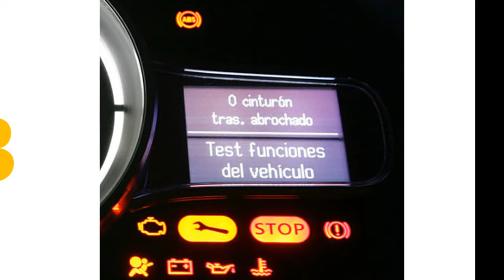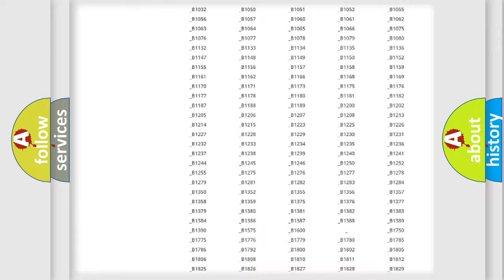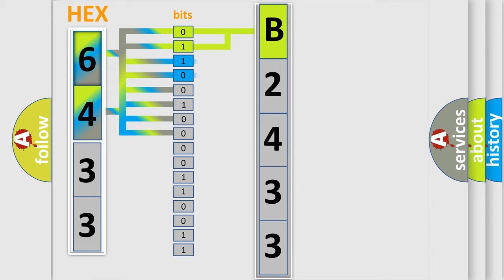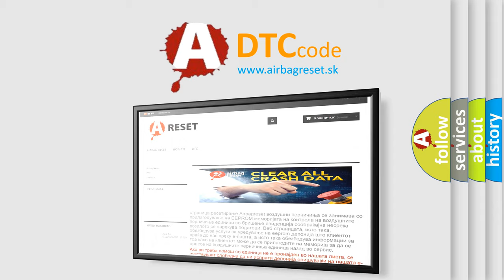DTC Mercury B2433 Short Explanation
Contents:
0:21 Basic DTC analysis according to OBD2 protocol standard.
1:48 Insight into programming
2:58 A diagnostically understandable description of the Diagnostic Trouble Code
3:05 Basic error definition

Make
Mercury
Code
B2433
Definition
Right Front Low Tire Pressure Sensor
Description